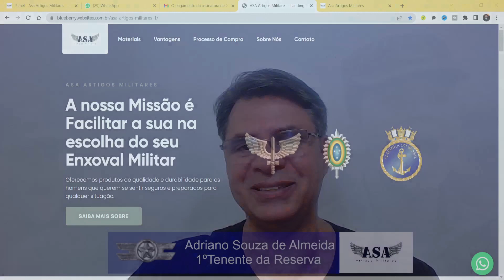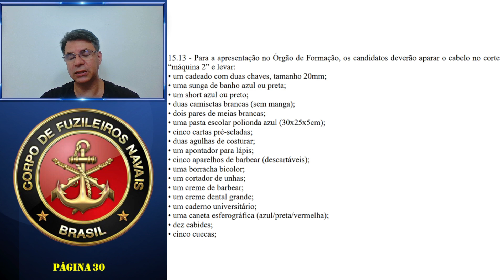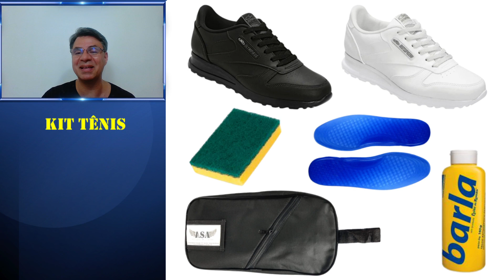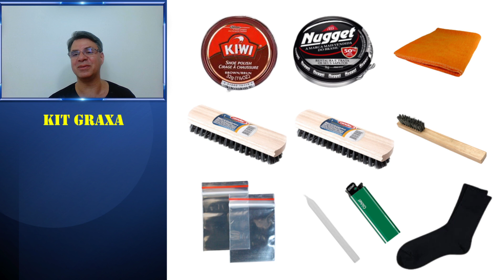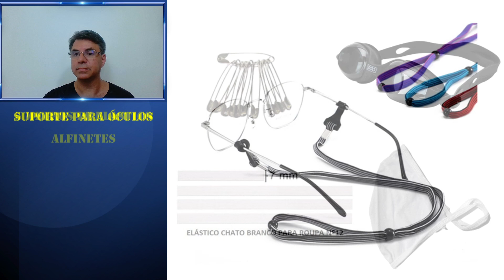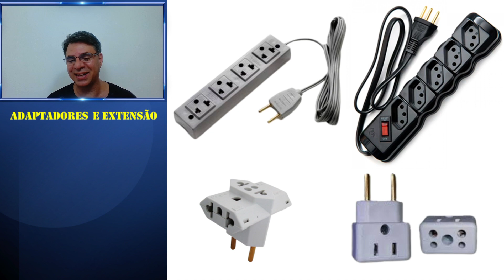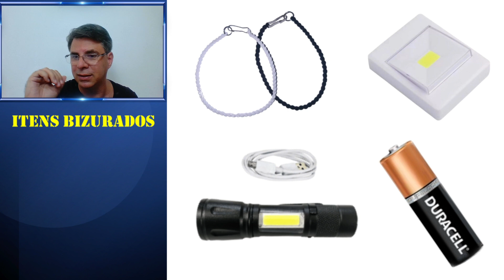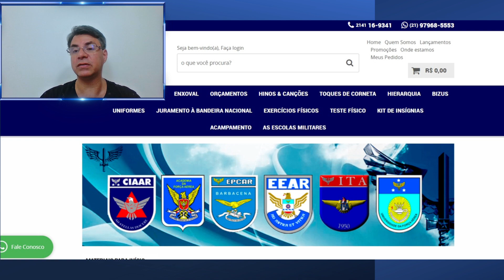Enxoval Fuzileiro Naval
Neste vídeo apresentaremos todos os itens da relação de materiais para início de curso para Escola de Formação de Fuzileiro Naval.

Antes de recebermos as nossas fardas temos um período de adaptação onde utilizamos um enxoval padronizado pelo edital da EFN Escolas de Formação de Fuzileiro Navais, este enxoval contém itens que serão utilizados todos os dias pelos alunos onde com eles serão ministradas instruções de ordem unida, hinos e canções, educação física aulas teóricas entre outras atividades do currículo de formação militar.

Os alunos já tem que providenciar essa listagem de material antes que o curso se inicie, pois eles terão que já chegar na escola prontos para o inicio do curso de formação.

Agora vamos conhecer os itens cobrados no enxoval para fuzileiros navais:

- Para a apresentação no Órgão de Formação, os candidatos do sexo masculino deverão aparar
o cabelo no corte “máquina 2”.

Parágrafo único - Lista de materiais a serem levados no momento de apresentação:

I - Ambos os sexos:
• um cadeado com duas chaves, tamanho 20mm;
• duas camisetas brancas (sem manga);
• dois pares de meias brancas;
• uma pasta escolar polionda azul (30x25x5cm);
• cinco cartas pré-seladas;
• duas agulhas de costurar;
• um apontador para lápis;
• cinco aparelhos de barbear (descartáveis);
• uma borracha bicolor;
• um cortador de unhas;
• um creme dental grande;
• um caderno universitário;
• uma caneta esferográfica (azul/preta/vermelha);
• dez cabides;
• um desodorante;
• uma escova dental;
• duas escovas para sapato;
• duas escovas para graxa;
• um metro de elástico;
• um fio dental;
• duas flanelas (tamanho médio para limpar metais);
• uma graxa para calçado marrom;
• uma graxa para calçado preto;
• dois lápis;
• um polvilho anti-séptico;
• um polidor de metais;
• uma dúzia de pregadores de roupas;
• uma régua plástica;
• um retrós de linha branca;
• um retrós de linha verde musgo;
• dois sabonetes;
• uma saboneteira;
• uma barra de sabão comum;
• uma barra de sabão de coco;
• um par de tênis para corrida (não precisa ser novo);
• um ferro de passar roupa;
• uma bolsa preta (sem marcação e com capacidade, aproximada, de 30 litros);
• um porta terno (preto e sem marcação);
• um repelente;
• um óculos de natação;
• um protetor solar (fator de proteção mínimo 30);
• uma calça jeans (traje civil);
• uma camisa de meia manga (traje civil);
• um calção térmico na cor preta;
• uma pomada para assadura do tipo hipoglós ou dermodex;
• um prendedor para quem usa óculos (cordinha); e
• quatro fotos ‘3x4’.

II - Sexo masculino:
• uma sunga de banho azul ou preta;
• um short azul ou preto;
• um creme de barbear;
• cinco cuecas; e
• um pincel para barba.

III - Sexo feminino:
• um maiô liso na cor preta e touca;
• três tops para a prática esportiva azul marinho ou preto;
• três bermudas lisas de lycra azul marinho; e
• elástico, presilhas, redinha e grampos na cor do cabelo.